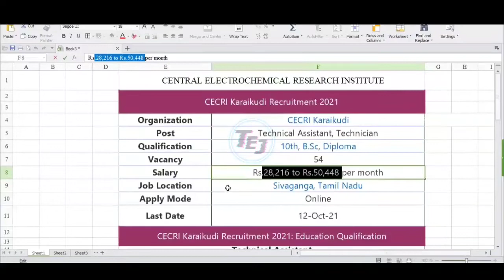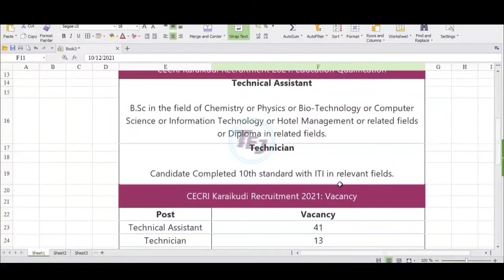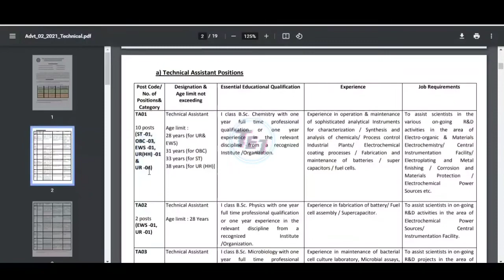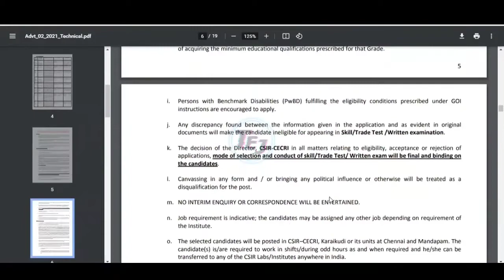CECRI Karaikudi Recruitment 2021 - Technical Assistant | CECRI காரைக்குடி ஆட்சேர்ப்பு 2021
Dear Friends,

CSIR-Central Electrochemical Research Institute Recruitment 2021 inviting the applicant for the following posts Technical Assistant, Technician. Totally 54 vacancies available for this job. Candidates need to apply online for these posts. The work location is Sivaganga, Tamil Nadu. CECRI Karaikudi Recruitment started from 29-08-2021 to 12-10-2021. Eligible candidates can paid from Rs.28,216 to Rs.50,448 per month. Full details about Recruitment 2021 like Age Limit, Selection Procedure, Eligibility, Educational Qualification, Apply Method, Results, Admit Card & more details explained in this video.

Post : Technical Assistant, Technician
 Qualification: 10th, B.Sc, Diploma
Vacancy 54
Salary : Rs.28,216 to Rs.50,448 per month